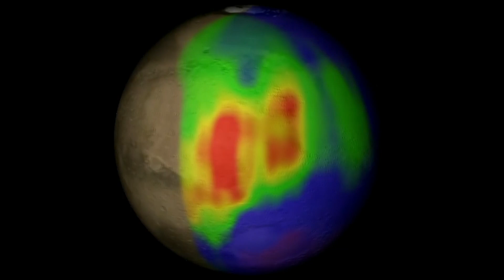Did The Nazis Land On The Moon Before The US? | NASA's Unexplained Files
A Russian probe returned to Earth with a soil sample that could prove the presence of humans on the Moon's surface years before the Apollo 11 mission.